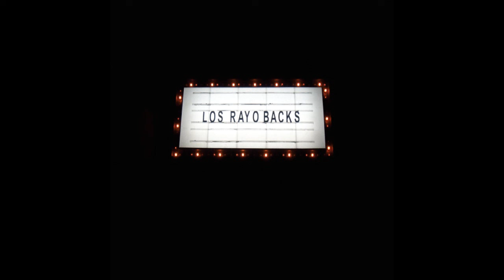Los Rayobacks - Pajaritos In My Mind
Desde 2009 Los Rayobacks han creado toda una experiencia sonora de gran energía y poder,"Pila de Éxitos" es su más reciente producción que seguro te hará vibrar.